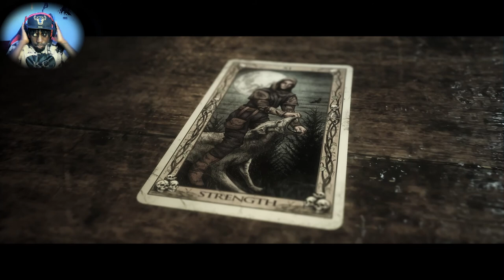The Quarry Chapter 4 | Ugliest Monster I've Ever Seen!!!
Sounds and SFX from Zapsplat.com